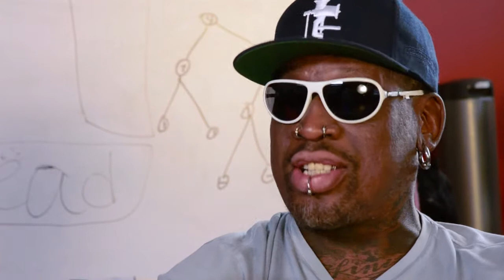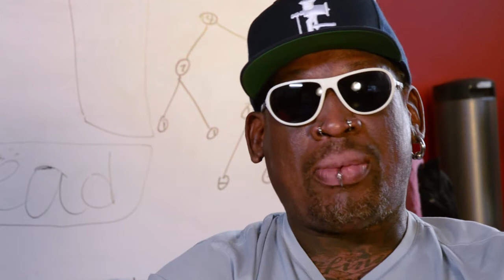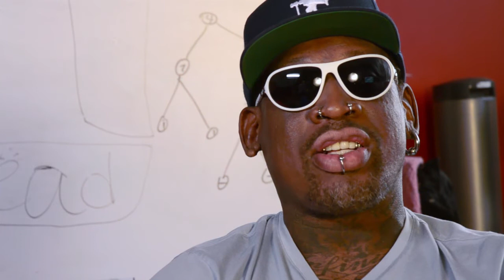Big Win Basketball - Second Dennis Rodman Interview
the final video in its "Big Win Asks" series for its latest mobile game, Big Win Basketball. Featuring NBA all-star Dennis Rodman, the video provides a behind-the-scenes look at Rodman's professional career and what fans can expect to see from him in the future.